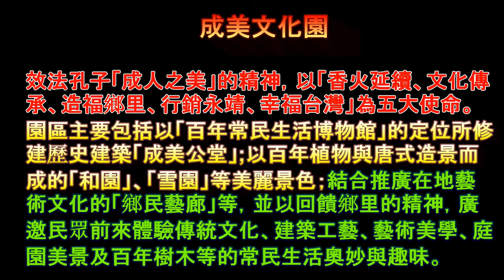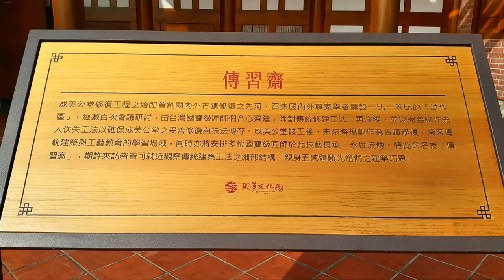彰化永靖 成美文化園區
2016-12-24  彰化永靖  成美文化園區
成美文化園 - 文化節：兩岸硯台展與瓷器展，展覽將於105年12月1日至106年1月15日在成美文化園區全面開放民眾參觀。